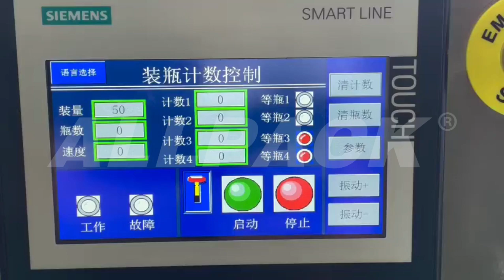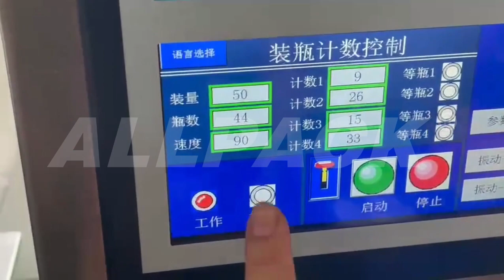How capsules counted by AIPAK APC-48 pill counter machine?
Allpack pill counter machine is an intelligent counting and bottle filling machine,it is widely applied for capsule,tablet or different sizes and shapes of products,like gummy,candy,nut, softgels, opaque capsules, bicolour capsules,transparent capsules,empty capsules,opaque softgels, bicolour softgels, transparent softgels, seamless softgels, uncoated plain tablets,candies,sugar-coated tablets,film-coated sugar tablets,multilayer tablets,herb medicine,pills into bottle containers.It has been widely used in medicine, industry, chemical industry, food and other industries.All Allpack pill counter machines can be used independently, and can also form a linked production line with other supporting equipment such as bottle unscrambler, desiccant inserter, capping machine, sealing and labeling machine.Allpack pill counter machines can be applied to different products without changing the mold. They have high recognition rate, fast response speed and simple operation. The use of man-machine interface touch screen, international photoelectric control system and other configurations make the machine run stably and reliably.